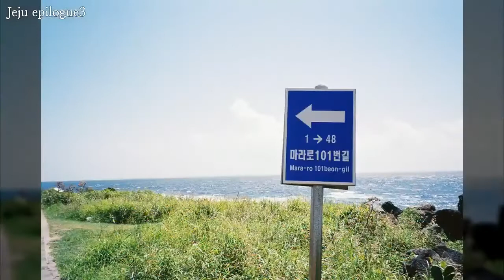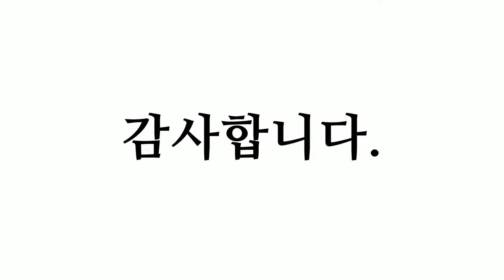풍경, 25장 풍경사진, 이동원 작가, 공유마당